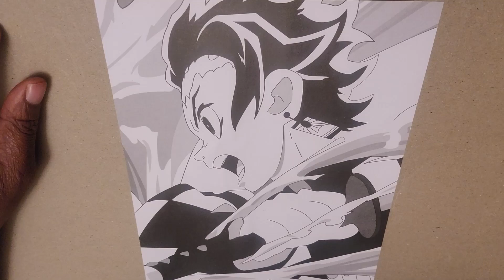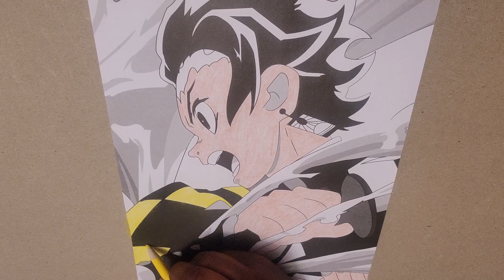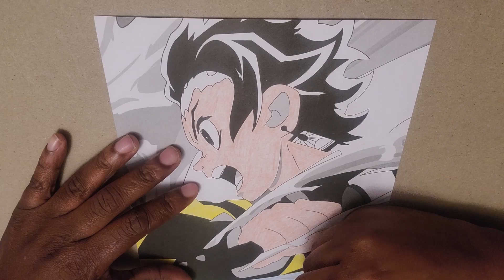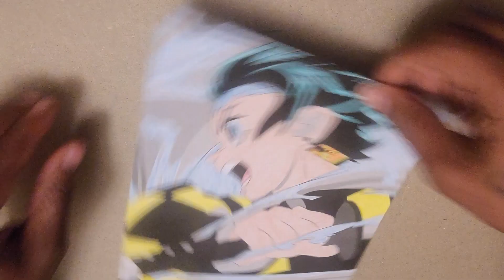Color with Me